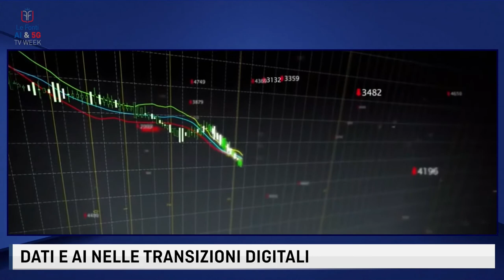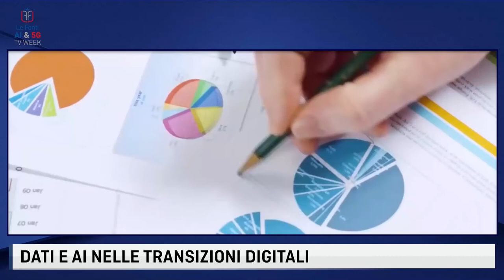DATI E AI NELLE TRANSIZIONI DIGITALI con Stefano Gatti